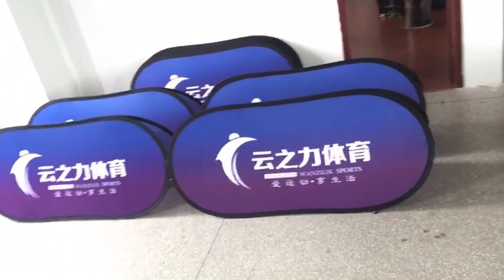free shipping custom coroplast a frame signs coroplast a frame signs free design sideline banners